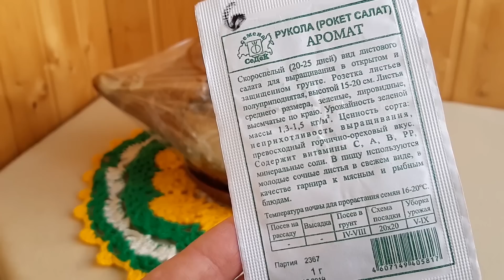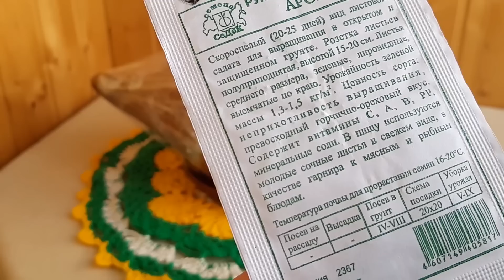огороднабалконе Томаты скоро зацветут / базилик в норме / теперь и рукола